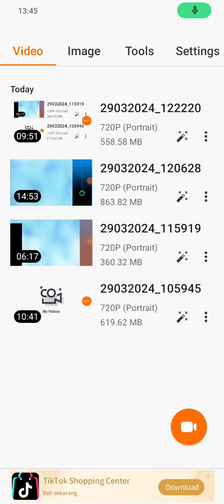Tunes Piano Scott Joplin Elite Syncopations - 15 stars score:123,536